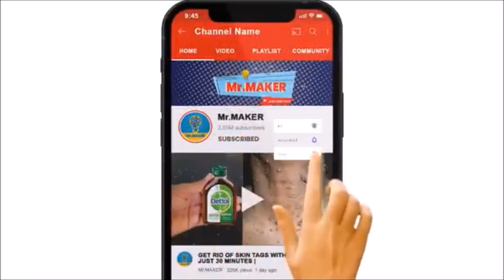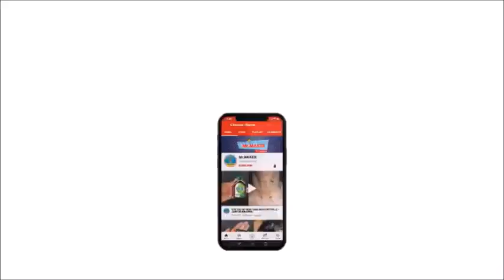JUST 2 EASY TIPS FOR COCKROACH || How To Kill cockroach Within 5 minutes || 2 WAY MAGIC